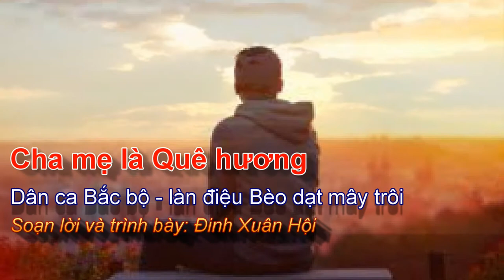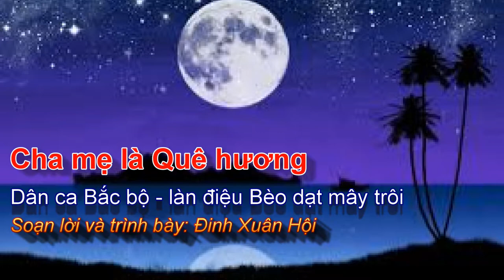Cha Mẹ là Quê hương (Dân ca Quan họ - điệu Bèo dạt mây trôi - Đinh Xuân Hội)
Bài hát mới Kính dâng đấng sinh thành:  CHA  MẸ LÀ QUÊ HƯƠNG
 Dân Ca Quan họ (điệu Bèo Dạt Mây Trôi)
       Soạn lời: Đinh Xuân Hội

1: Lặng nhìn mây buồn giăng
 mắc trên cao
Mây ơi, có thấu hiểu nỗi lòng,
Thương bóng Mẹ cô liêu,
Mong con, sáng chiều mỏi mòn
Đàn con đi xa vắng,
ngày đêm âm thầm
trông ngóng con về
Gió lùa thêm tái tê/

2: Mẹ già nơi miền quê nét xương mai
Nuôi con đến khô gầy tháng năm dài
Không trách hờn thở than
Hy sinh cho con được đủ đầy
Mẹ chợt rưng khóe mắt,
khi thấy con cười
Qua lúc hiểm nghèo
Cuộc đời lại sáng tươi/

 3: Gọi thầm ơi Mẹ ơi,
có hay chăng
Vu lan thêm nhớ Mẹ vô vàn
Trên bước đường gian nan
Con như luôn có Người dắt dìu
Lời mẹ dăn năm xưa
qua khúc hát ru ngọt ngào
nâng bước khắp trăm miền
Con nào đâu dám quên/

4: Nguyện cầu cho mẹ cha
mãi yên vui
Công ơn cha mẹ con phải tôn thờ
Những tháng ngày ấu thơ
năm xưa bên cha mẹ chẳng phai mờ
Dù đường đời chông gai
Tình thương cha mẹ
đến mãi muôn đời
Con nguyện khắc ghi
Dù ngàn trùng xa xôi,
như nối thêm gần,
trọn đời bên chúng con./.